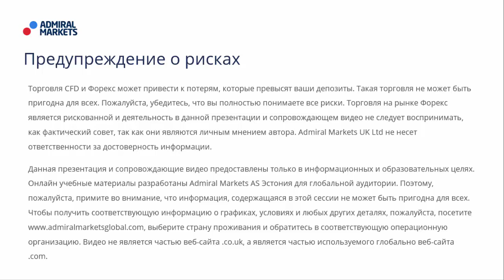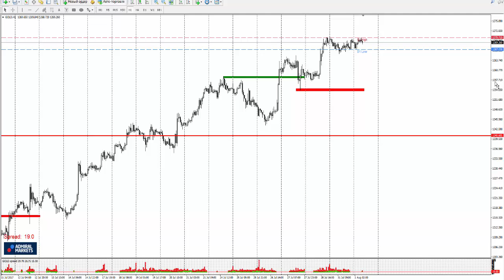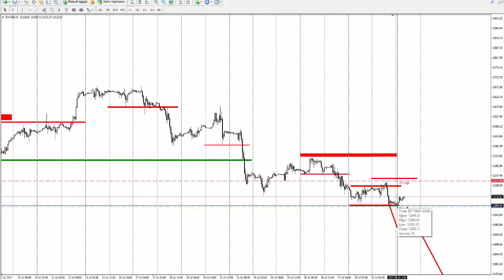Прогноз рынка форекс на основе системы Price Action с Романом Исаковым 1 августа 2017